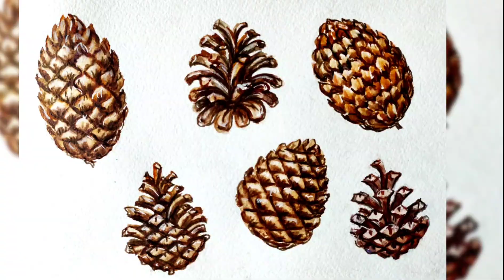Как нарисовать шишки акварелью // Short watercolor painting tutorial: pine cones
Мастер-класс по рисованию акварелью. В этом ролике я покажу как нарисовать шишки акварелью